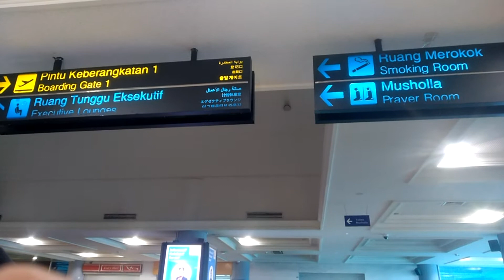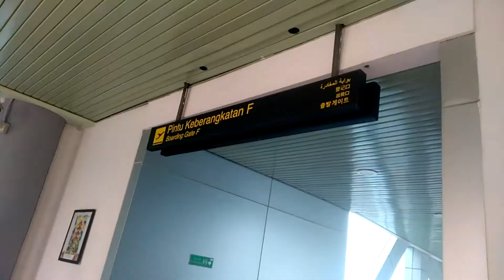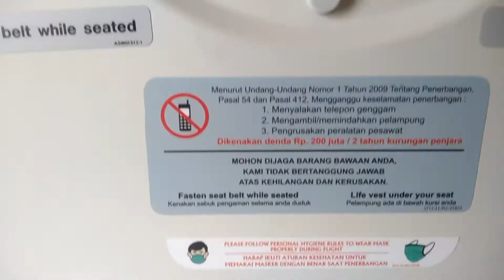Super Air Jet Pasarnya Milenial (Review ada di kolom deskripsi)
Sebagai maskapai baru, Super Air Jet datang dengan membawa konsep baru yang selama ini tidak ada di maskapai. Pesawat identik dengan kaum berduit, berjas, intinya hanya mereka yang mampu. Kali ini SUper Air Jet datang dengan konsep untuk anak muda dan mungkin ingin dolan tetapi budget pas-pasan, bisa juga masih nodong orang tua. Anak muda, sepertinya kurang butuh kenyamanan, mereka yang butuh adalah sampai di tujuan dengan harga terjangakau. Mirip milih kafe atau angkringam, sama-sama kenyanya tetapi dengan beda pengeluaran.

Pesawat yang dipakai juga mirip punya Air Asia, City Link atau Batik Air, yakni Air Bus A320 yang bisa Capt Vincent kendarai. Pesawat ini nyaman sekali dan sangat smooth saat take off dan landing. SAtu lagi, suara mesin pesawat mirip nyamuk lewat, tidak seperti boeing yang menggelegar. Jadi pesawat sangat oke.

Interior pesawat sama dengan yang lain cuma, ada harga ada rupa. Kursinya mirip dengan kursi ruang rapat kecamatan. Bentuknya ramping, busanya tipis, tetapi nyaman juga kalau bisa menempatkan tubuh dengan baik dan benar, ergonomuslah. Cuma kursi saya yang beda, tetapi bagi anak muda yang tidak ambeyen sangat oke, lah apalagi kalau cuma terbang kurang dari 2 jam.

Kru Kabin, lebih nyentrik lagi. Saya kaget, mirip anak SMK yang lagi magang. Bagimana tidak, masih muda-muda dan make up nya biasa saja. Tidak ada awak kabin senior. Mungkin ini awak kabin baru kelar sekolah langsung kursus dan siap kerja. Seragamnya mirik punya anak BEM kampus dengan emblem dan sepatu snikers gak pakai kaos kaki. Ngga nyaman kayaknya tetapi itulah ciri khasnya. Mereka sangat sigap dalam pekerjaannya, darah muda. Namun beberapa hal harus kita maklukmi, dalam memberikan instruksi acapkali terbata-bata dan sering minta maaf kerena keliru. Mungkin ini masalah jam terbang. Ini lah seninya.

Harga tiket sangat ekonomis, dan bagasi gratis 20 kg. Jangan tanya dapan makan atau tidak, "sewu kok  njaluk legi". Sudah sekian dulu ya...

salam klayapan